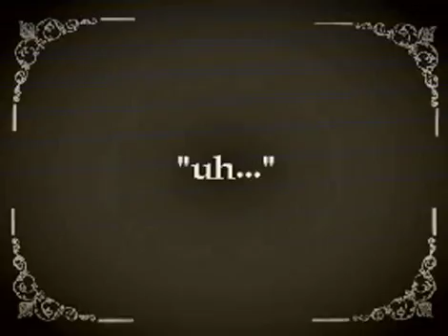stray cat crossing.